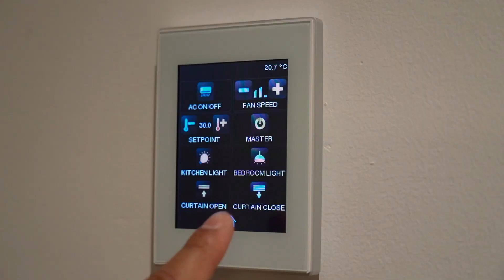Oxford 212 Studio Show Apartment | Premium Property in Dubai | Ready to move apartment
Hi! I'm Prakash, a 3D artist from the India. I freelance, teach, and travel. I have been lucky enough to work with some of the world's most exciting designers and brands. On this channel I focus on:

→ Improving Your 3d Rendering
→ How To Make Photo Realistic Renders
→ 3ds Max, V-Ray, Corona Render Engines, UE, Lumion, Aftereffect, Premier Pro.
→ Editing & Motion Graphics videos tutorials.
→ Helping You With Your Interior Design and Architectural Rendering